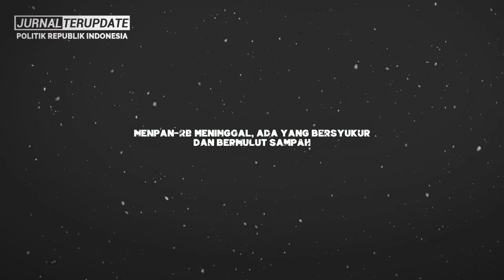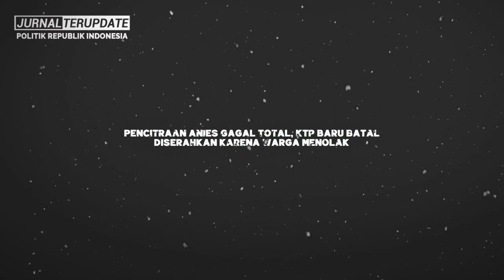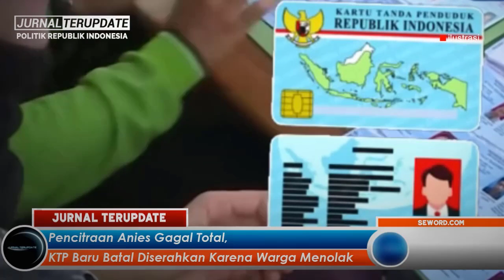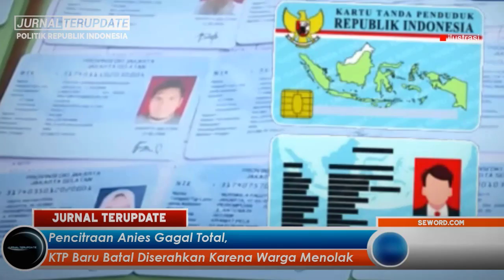BIADAP⚡BERSYUKUR JAHJO KUMOLO MENINGGAL😱MULUT ORANG INI BENAR-BENAR SAMPAH & BUSUK BAUNYA😤❗